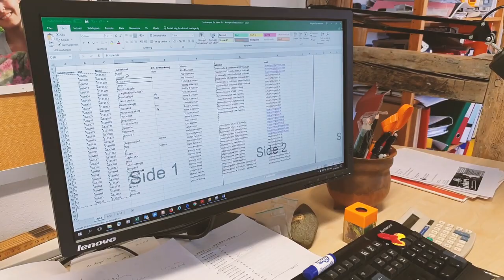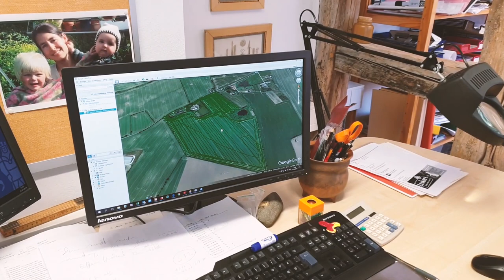Arkæologen fortæller om registrering af detektorfund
For arkæologerne er det ikke blot detektorfundene selv, men også oplysninger om fundstedet, der er af stor betydning. Hør Mogens Bo Henriksen fortælle, og lær mere om, hvad museumsfolkene bruger detektorførernes registreringer til.